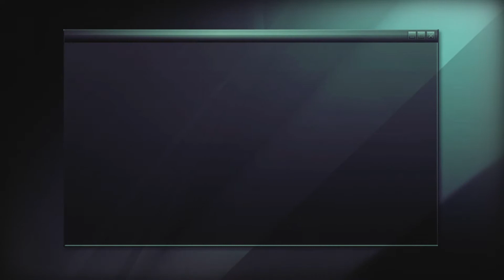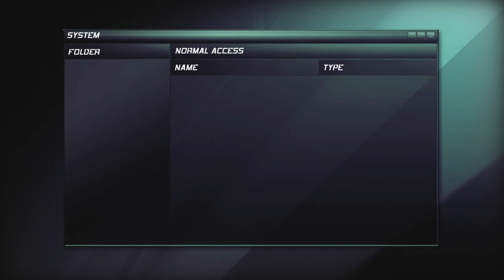Splinter Cell Double Agent - Iceland assignment - Hard - No guns - part 1